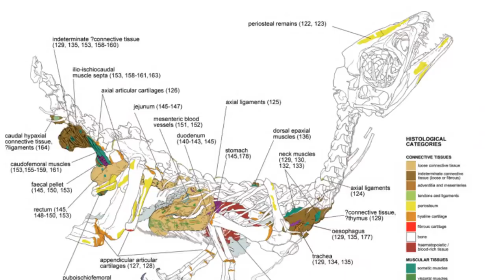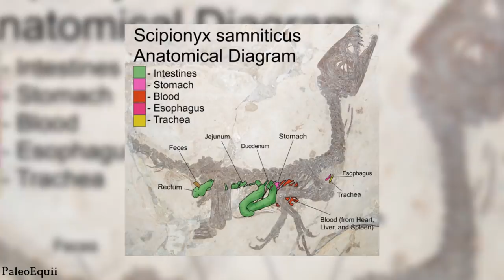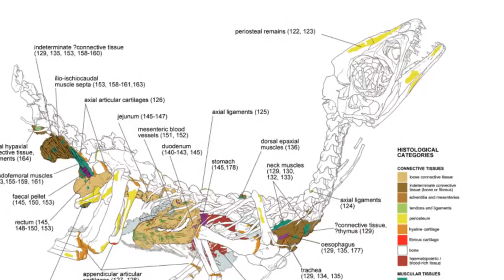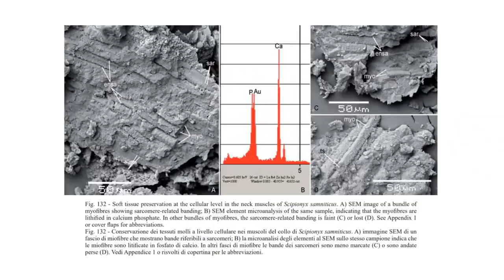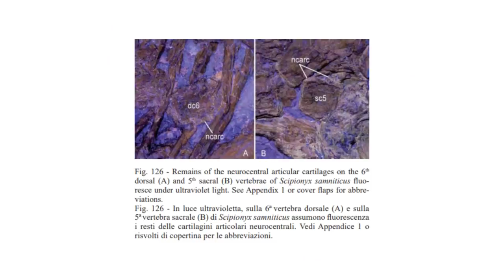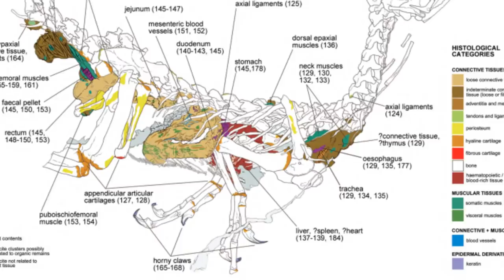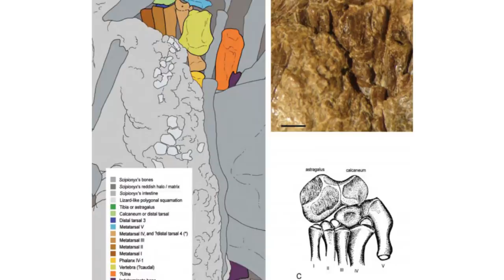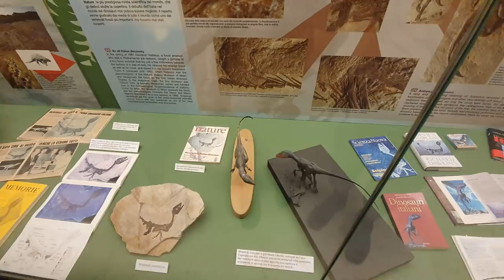The Baby Dinosaur With Fossilised Organs - Scipionyx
The discovery that this baby dinosaur fossil had preserved large parts of the internal organs for over 110 million years was one of the greatest revelations in recent palaeontology. So what can this amazing fossil tell us about extinct dinosaur biology?